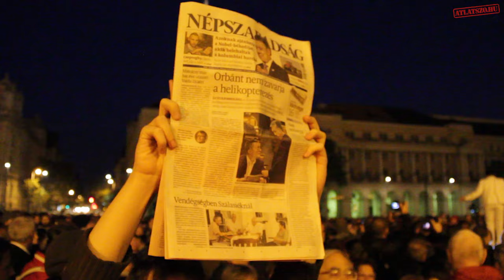Kiküldtek a hídra és ránk robbantották a két oldalát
Népszabadság dolgozók a lap váratlan bezárásáról a szombat esti Kossuth téri tüntetésen.